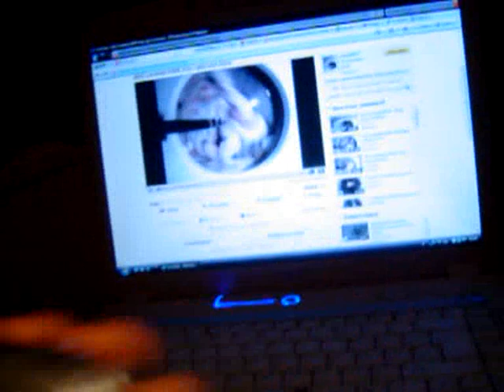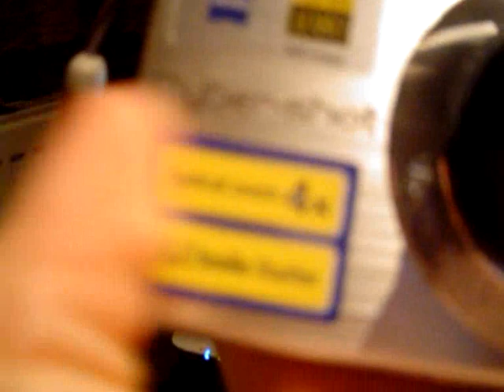sony cybershot w110 digital camera - x-mas present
i have got a brand new camera for christmas, being filmed with the old one:

old camera
- sony cybershot dsc- p72
- 3.2million pixel
- 3X zoom

new one:
- sony cybershot w110
- 7.2 million pixel (HD)
- 4x zoom

i also got a tripod stand for the camera for christmas.